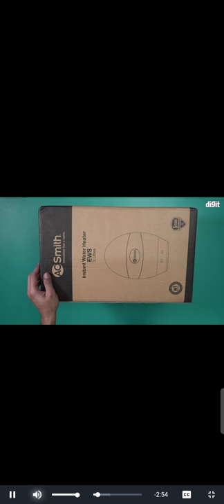AO Smith EWS-3 Glass Lined 3 Litre 3KW Instant Water Heater (Geyser) White Body - 8 Bar